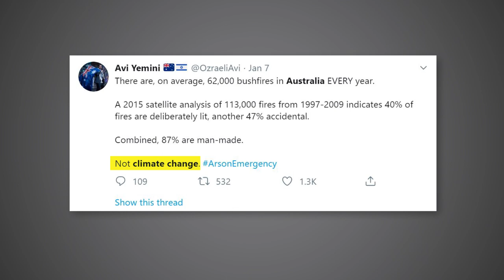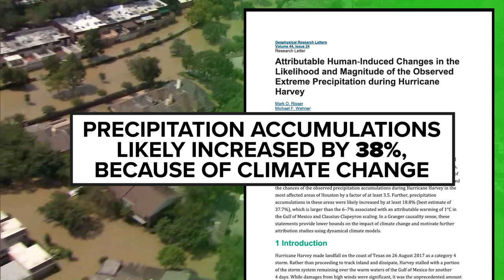Is there a link between climate change and extreme fires?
The fires in Australia are devastating; dozens of deaths, thousands of homes destroyed, millions of acres burnt and an estimate of 1.25 billion animals killed.

Online, after extreme weather events like this, you hear conflicting voices about climate change. Some say it has nothing to do with extreme fire -- others say the science is clear.

So, I want to get to the bottom of this.

Is there a link between human-caused climate change and extreme fires?

For answers I'm looking at peer-reviewed research papers and talking to Dr. Andrew Dessler, a climatologist at Texas A&M University.

“Does climate change play a role in these extreme fire events?” I ask.

“Yes,” Dessler says.

“How?” I follow up.

“I would say climate change might interact with these events the way steroids might interact with a baseball game. Steroids don't hit home runs, never go to the plate. But what steroids do is take a hitter with warning-track power and they allow that hitter to hit the ball out,” Dessler says.

The conclusion of an overwhelming majority of climate scientists is the burning of coal and other fossil fuels has spiked the atmosphere with more carbon dioxide than we've had in 400,000 years.  And that's raised global average temperatures by 1.5 degrees F.

Dessler is saying the warmer temperatures, caused by climate change, do not cause extreme events.  Instead, they make extreme events more likely.

“This is really not rocket science.  If I take a bunch of vegetation and I dry it out it's going to burn better,” Dessler says. “On average, in a warmer climate, you're going to get more intense events. More intense heatwaves, more intense droughts and more intense fires,” he adds.

“So that's what's happening right now?” I ask.

“That's what's happening. Get used to it,” he says.

Regarding extreme weather events in Texas, research supports that claim.

Take Hurricane Harvey, which dropped 50 inches of rain in some places. This study found, because of climate change, “precipitation accumulations in these areas were likely increased by… best estimate of 37.7%”

Now, let's look at the Texas drought of 2011 which killed 300 million trees and 2.2 million head of cattle. Scientists have concluded, because of climate change, extremely hot summer days like we saw in 2011 are now 10x more likely to happen.

“A lot of the very destructive weather events we've had have been juiced by climate change,” Dessler says, referring to his steroid analogy.

So, is there a link between climate change and extreme fires?